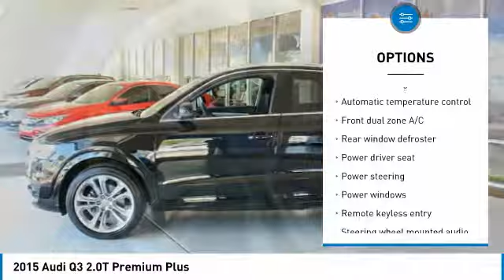2015 Audi Q3 76990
2015 AUDI Q3 Mesa, AZ
Stock# 76990

6229 E Auto Park Dr

Remainder of factory warranty applies to this low mileage beauty!, Q3 2.0T Premium Plus quattro. Clean CARFAX. Reviews:

* Quiet and comfortable ride; upscale interior; many luxury features come standard. Source: Edmunds
* New for 2015 the Audi Q3 is the newest entrant in the compact crossover segment. Its sloping roofline gives it a coupe-like look and feel while the xenon plus headlights with LED daytime running lights shine throughout your ride. The large panoramic sunroof is dramatic in its openness and provides a stellar perspective of the skyline. Twelve-way power front heated sport seats, including four-way power lumbar are designed for the utmost level of comfort while dual-zone climate control ensures each passenger is comfortable. The available power tailgate opens to allowing you to store up to 48.2 cu ft of goods with the rear seat folded flat. With a 200hp 2.0L TFSI turbocharged engine, the Q3 has power to spare. It makes quick work of getting you through packed city streets, or passing on the highway with fuel economy ratings of 20mpg city and 29mpg hwy. The Q3 is also available with Audi's legendary quattro all-wheel drive system. By sending power to the wheels with the most grip, quattro helps maximize available traction to improve handling. With the available Audi drive select system you can adjust the vehicle's steering and throttle response with ease choosing from modes including Comfort, Dynamic, and Auto. The available MMI navigation system is also available with Audi connect, enabling Google Earth 3D satellite imagery, a Wi-Fi hotspot for up to eight passenger devices, local traffic and weather, news and more. Available safety features include the Audi side assist system which can help alert you when a vehicle is in your blind spot. The parking system plus with rear view camera uses rear sensors to detect when you are close to another object, while a rear view camera helps provide additional visibility. Source: The Manufacturer Summary

Awards:
* 2015 KBB.com 10 Best Luxury Cars Under $35,000 Priced below KBB Fair Purchase Price! New Price! 28/20 Highway/City MPG We are located in Mesa at u.S. 60 and Superstition Springs boulevard.